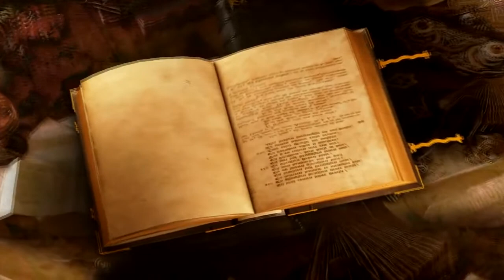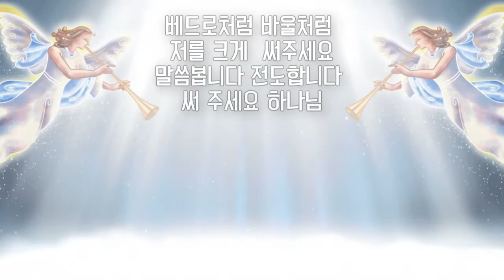써주세요,어린이은혜캠프17집,키즈처치리바이벌,박연훈목사,영상찬양화제작이동진목사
써주세요,어린이은혜캠프17집,
키즈처치리바이벌,박연훈목사,
영상찬양화제작이동진목사

써 주세요 하나님 써 주세요
하나님 어려도 연약해도 믿습니다
하나님 절 부르심 모세처럼 다윗처럼
저를 크게 써 주세요
기도합니다 찬양합니다
써주세요 하나님 써 주세요 하나님
 써 주세요 하나님 주님이 주신 지혜 믿습니다
써 주세요 하나님 베드로처럼 바울처럼
 저를 크게  써주세요
말씀봅니다 전도합니다 써 주세요 하나님